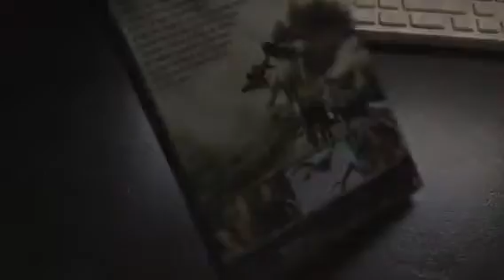DVD Update For July 25th, 2018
I Got 2 DVD’s At Target